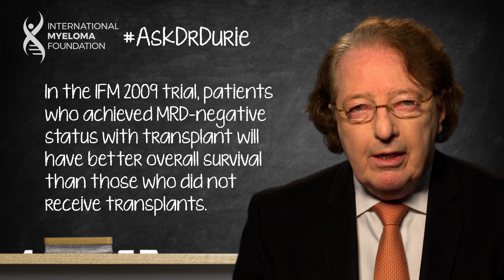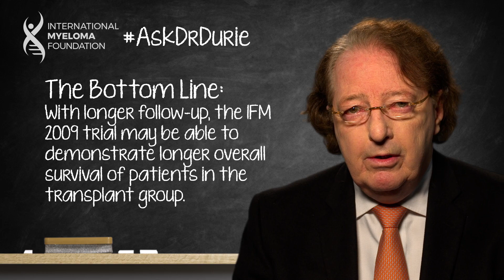Can you explain the results of the IFM 2009 trial?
Category
Nonprofits & Activism
License